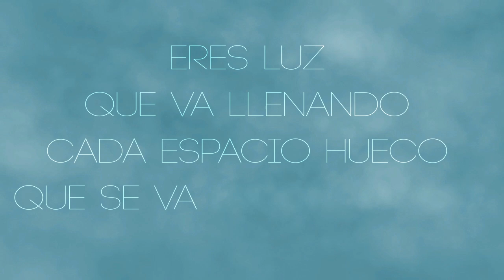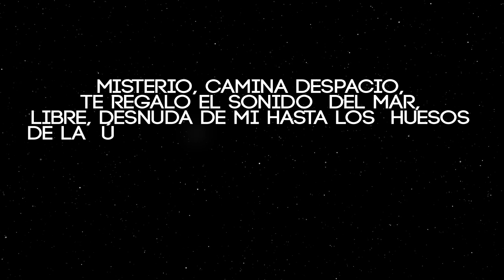Izal "Agujeros de gusano" - Lyric video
El grupo Izal lanza el próximo 29 de Octubre su nuevo trabajo Agujeros de gusano. Aquí os traemos un adelanto, con el video lyrics del grupo.